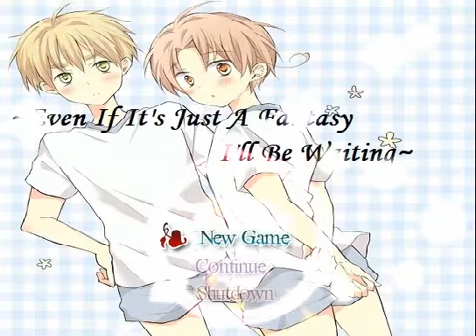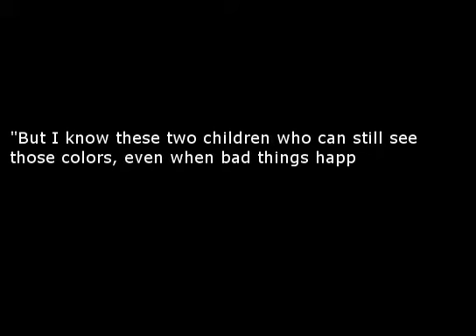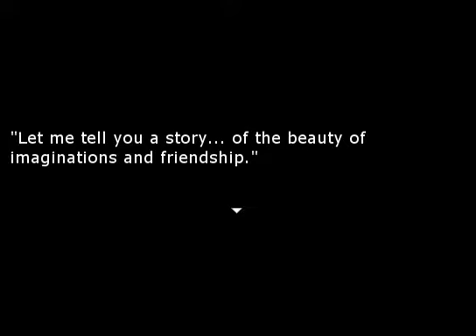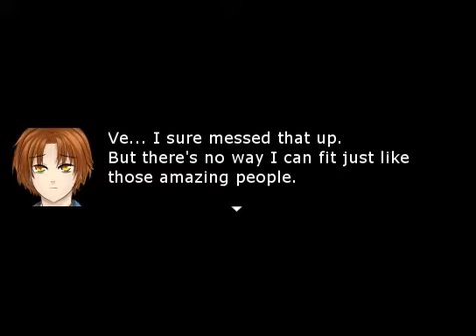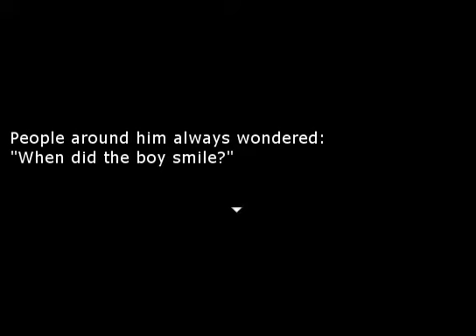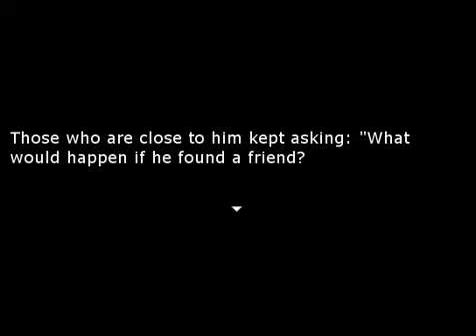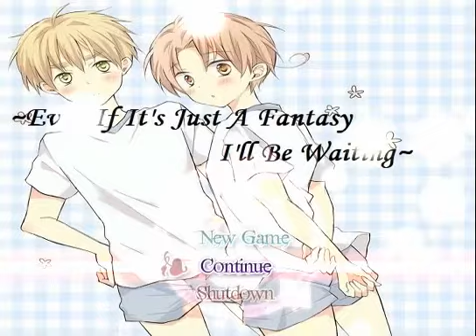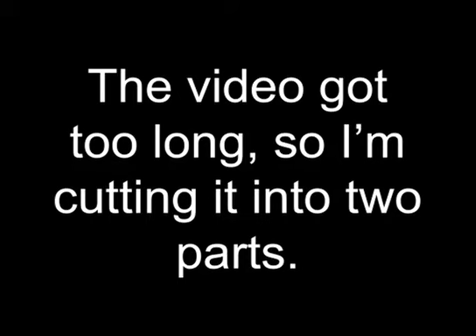A MEETING BY CHANCE... - Let's Play: Even If It's Just A Fantasy, I'll Be Waiting - Part 1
The feels...THE FEELS!

We play as children Feliciano and Arthur as they and their friends go on fantasy adventures weaved from their own imagination...and in the process, a beautiful childhood friendship blossoms.

Made for the Milk Silk Game Jam (2018) you can see their Deviantart

Made by TsukikoAyanosuke and McPieJeff, you can download and play the demo